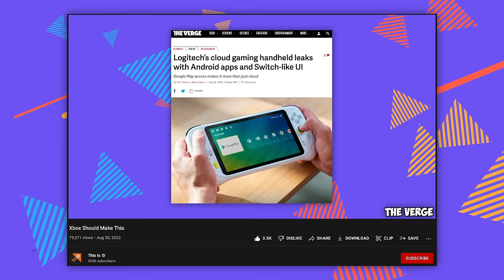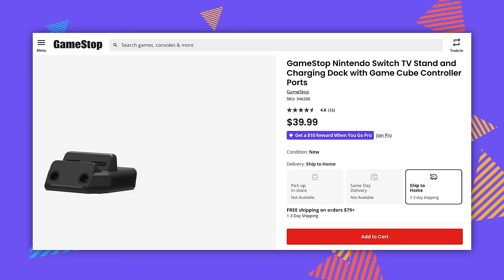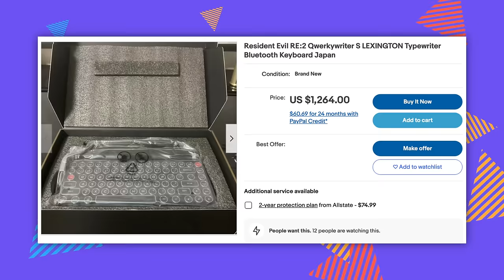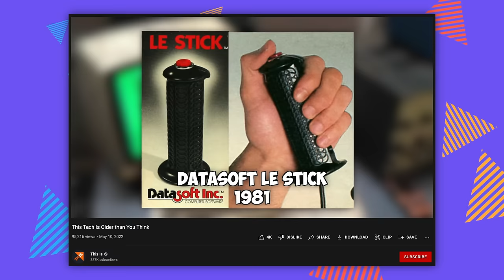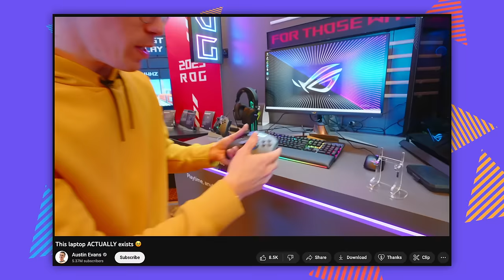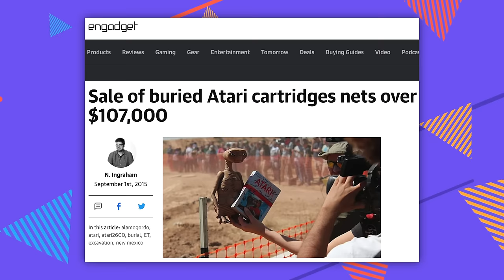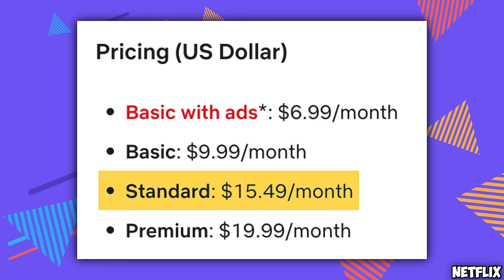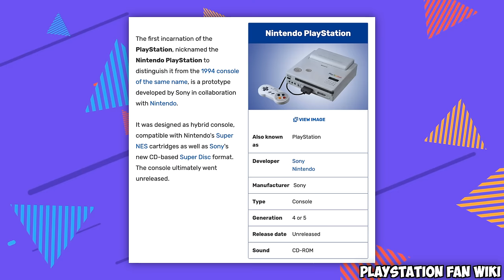The WEIRDEST Consoles (megavid)